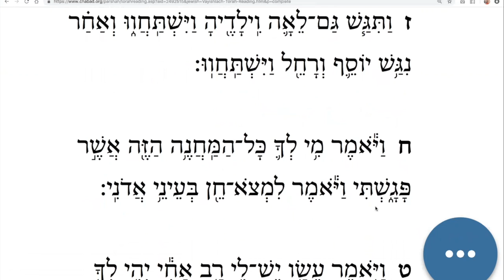08 Vayishlach, Aliyah 4 - Learn Biblical Hebrew